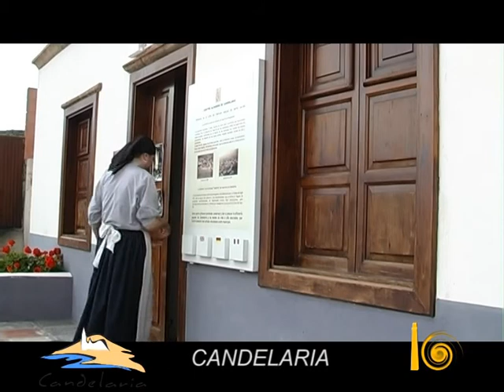Producciones Ibora: Promoción de la Villa Mariana de Canadelaria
Promoción de la Villa Mariana de Canadelaria